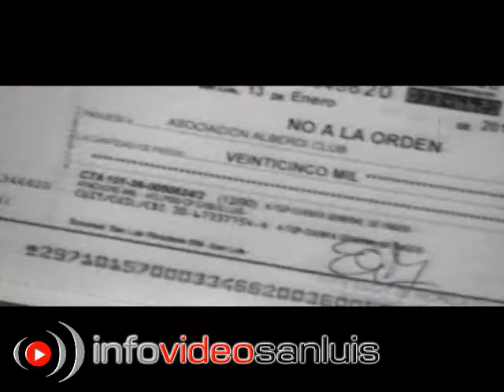CLUB ALBERDI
El Gobernador de la provincia Claudio Poggi cumplio con el segundo pago prometido al Alberdi Club